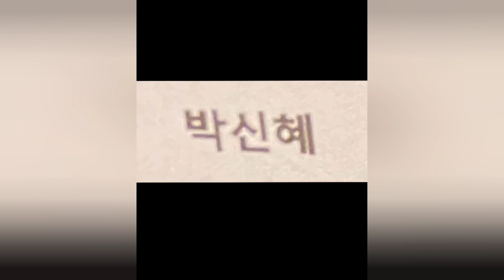PARK SHIN HYE E CHOI TAE JOON SE CASARAM - TUDO SOBRE O CASAMENTO DO ANO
Oi gente, bora falar sobre esse casamento lindo que foi o da Park Shin Hye e do Choi Tae Joon :-)

FOTOS E VIDEOS: Google e Instagram

SOBRE MIM:
Annyeonghaseyo!
Me chamo Carol, tenho 27 anos, sou de São Paulo e debutei(muito kpop ela haha) no mundo dos doramas em 2016.
Comecei vendo os japoneses, depois chineses e depois os coreanos(que hoje são os que eu mais vejo).
Aqui no canal vou dividir com vocês minhas primeiras impressões, surtos, revoltas e amor por esse universo maravilhoso.
Espero que você se sinta a vontade para compartilhar sua opinião(com respeito sempre) e encontre aqui uma amiga dorameira!